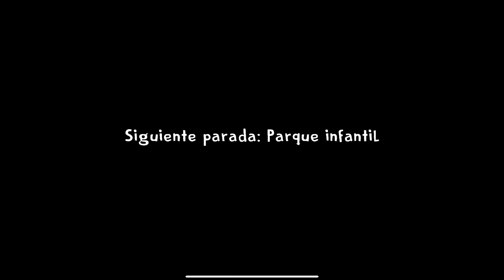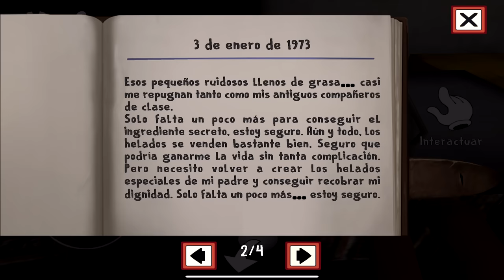¡ENCUENTRO LA LLAVE SECRETA PARA LIBERAR AL NIÑO! | PARTE#4 (FINAL) | ICE SCREAM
¡El vendedor de helados ha venido al barrio! Ha secuestrado a tu amigo y vecino Charlie y has sido testigo de todo lo ocurrido ...

Ha congelado a tu mejor amigo Charlie usando algún tipo de superpoder y lo ha llevado a algún lugar con su camioneta. Tu amigo está desaparecido, o peor... ¿Y si hay más niños como él?

Este aterrador vendedor de helados se llama Rod Sullivan, y parece ser muy amable con los niños; sin embargo, él tiene un plan malvado, y debes averiguar cual es. Todo lo que sabes es que los lleva a la furgoneta de helados, pero no sabes a dónde van después de eso.

Tu misión consistirá en viajar dentro de su camioneta y resolver el misterio que esconde este malvado villano. Para esto, viajarás a través de diferentes escenarios y resolverás los puzles necesarios para salvar al niño congelado.

¿Qué puedes hacer en este juego?

★ Rod escuchará todos tus movimientos, pero puedes esconderte y engañarle para que no te vea.
★ Viaja a diferentes escenarios con la furgoneta y descubre todos sus secretos.
★ Resuelve rompecabezas para rescatar a tu vecino Charlie de las garras de este horrible enemigo. ¡La acción está garantizada!
★ Juega en modo fantasma, normal y difícil! ¿Puedes completarlos todos?
★ ¡Disfruta de un juego de terror apto para todos los públicos!